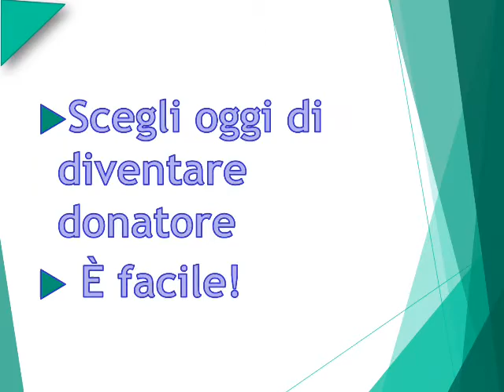Sportello Amico Trapianti ASL Napoli 3 sud